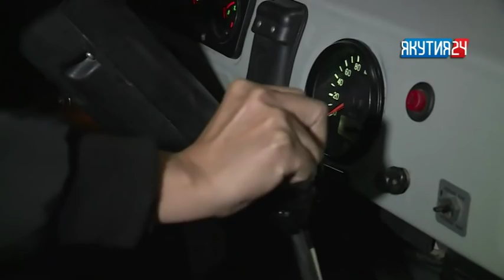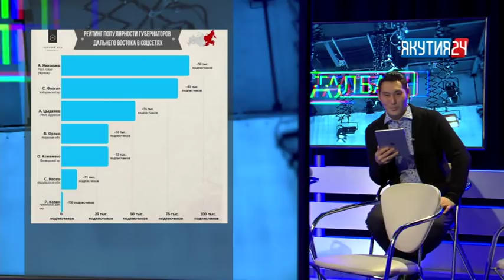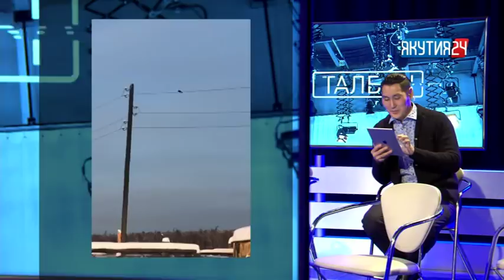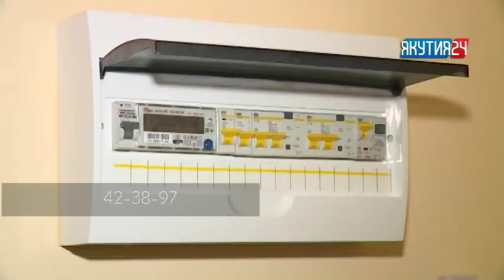«Талбан». Часть 1. (21.01.19)